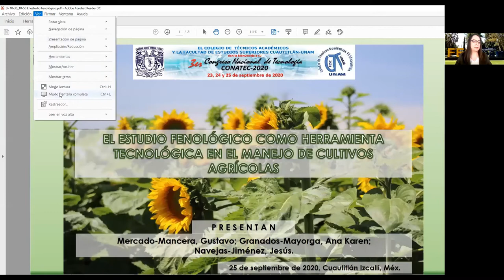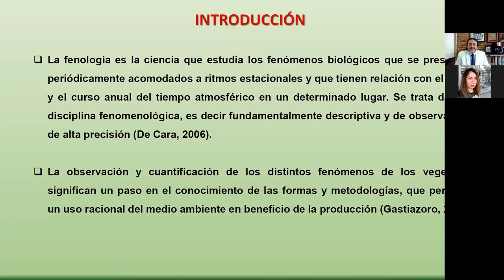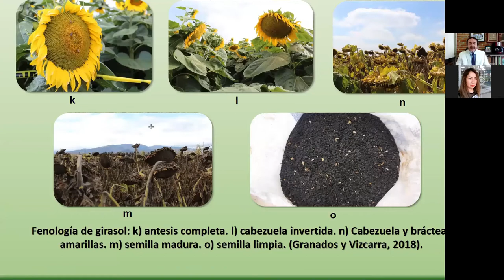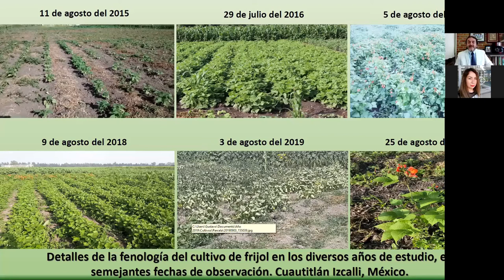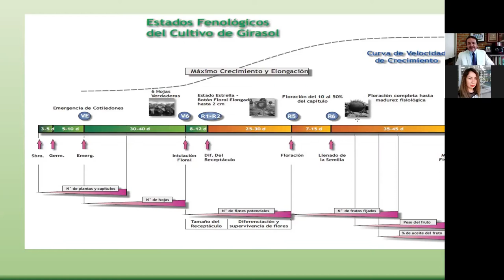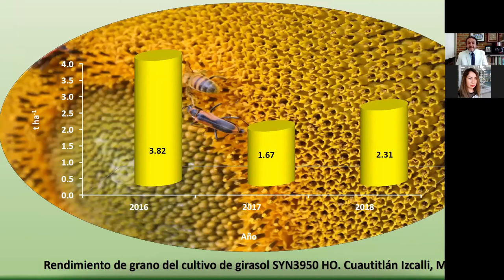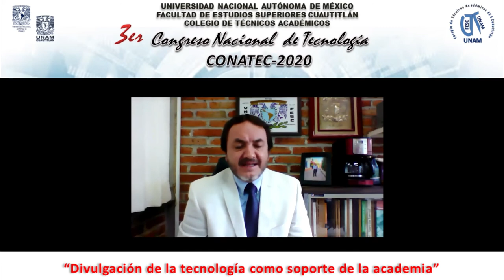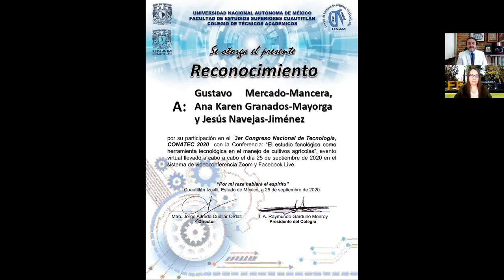El estudio fenológico como herramienta tecnológica en el manejo de cultivos agrícolas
Ponente: Dr. Gustavo Mercado-Mancera

Presentación realizada el viernes 25 de septiembre de 2020, durante el 3er Congreso Nacional de Tecnología (CONATEC2020).

Autores: Gustavo Mercado-Mancera, Ana Karen Granados-Mayorga y Jesús Navejas-Jiménez